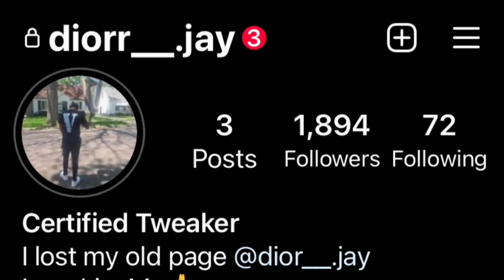LiL Jay Could've slide